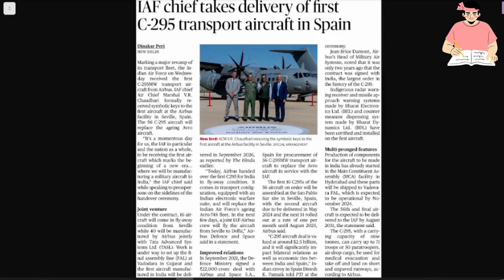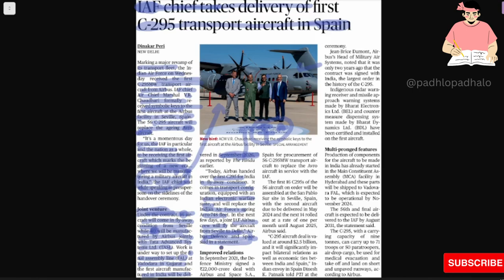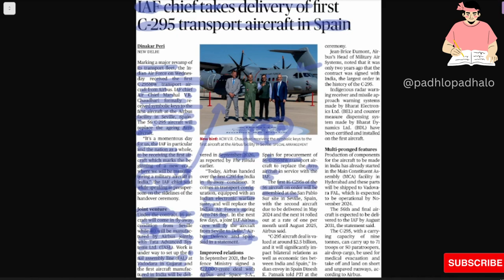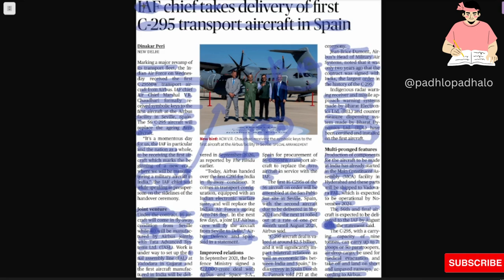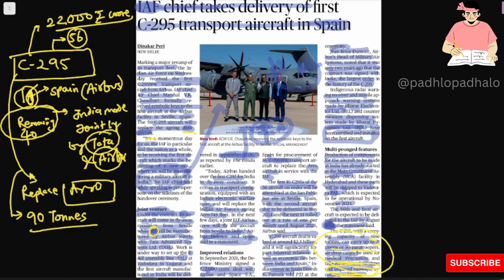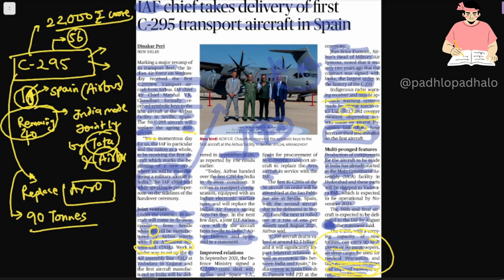C-295 aircraft Spain to India